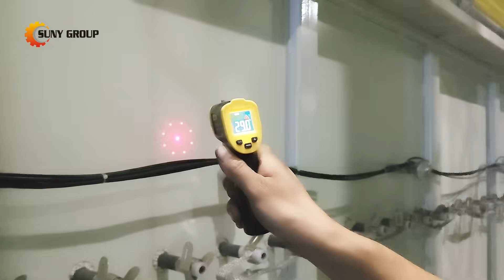How to Recycle Solar Panel Waste – Our Pyrolysis Line Fixes It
MUST SEE IT 2025 - Revolutionary Solar Photovoltaic Panel Pyrolysis Recycling Line – The Smart Solution for Solar Waste Challenges!
Why Choose Our Pyrolysis Line?

✔Higher Profit Margins
🔸Recovers more silicon and metals vs. mechanical crushing
🔸Reduces labor costs by 90% with full automation

✔Future-Proof Compliance
🔸Meets EU WEEE Directive and global recycling standards
🔸Eliminates landfill risks with zero hazardous residue

✔Scalable Investment
🔸Modular design adapts to small or large facilities
🔸12-18 month ROI for commercial recyclers
❓Take the Lead in Solar Recycling! ♻
Other recyclers struggle with manual methods – our pyrolysis line delivers higher yields, lower costs, and regulatory compliance. Join the circular economy revolution!